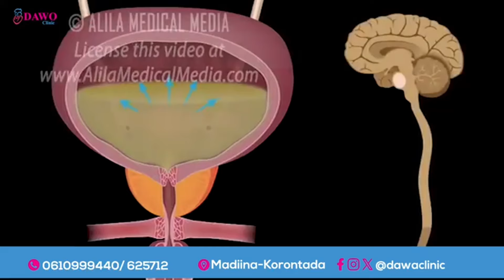Ciidamada Dowlada oo Maanta Howlgalo Culus ka wado Deegaanada Jubaland.